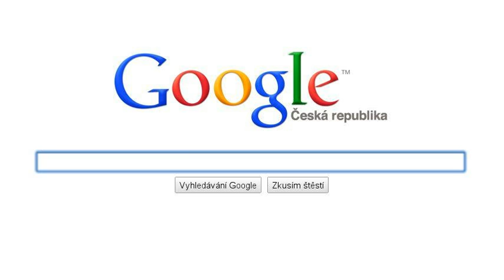Vražda z vášně